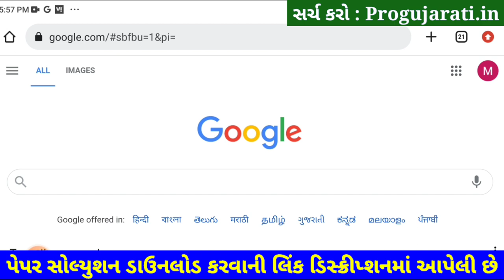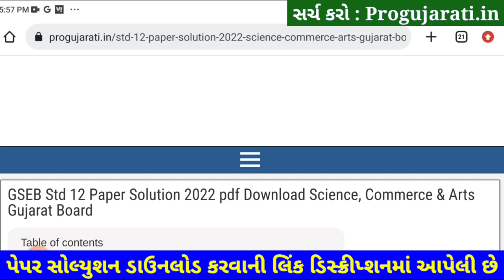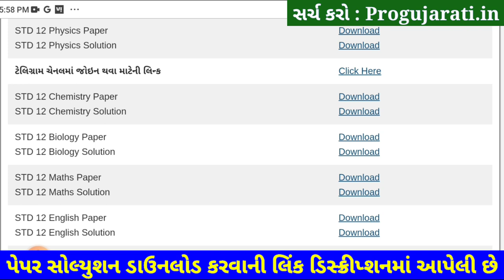STD 12 Chemistry Paper Solution 2022 First Exam, STD 12 Chemistry First Exam Paper Solution 2022 100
STD 12 Chemistry Paper Solution 2022 First Exam October, STD 12 Chemistry First Exam Paper Solution 2022 100 Marks, First Exam STD 12 Chemistry Paper Solution 2022 STD 12 Science.